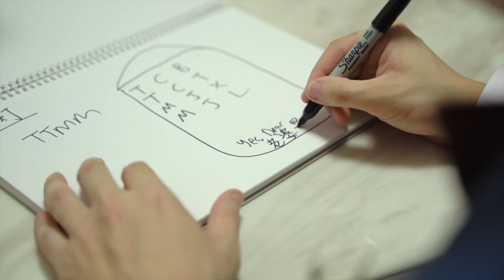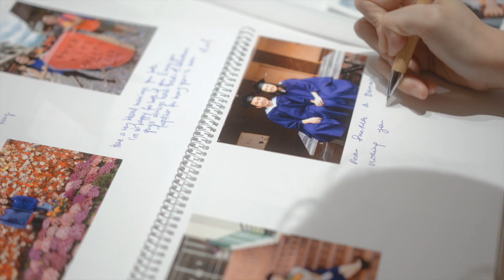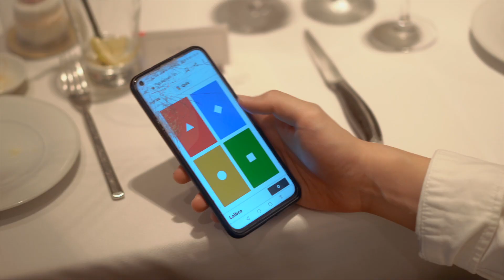Sue Mae and Dennis // Wedding Day